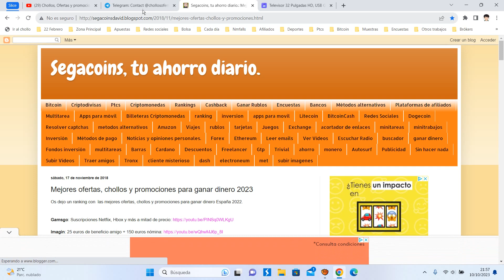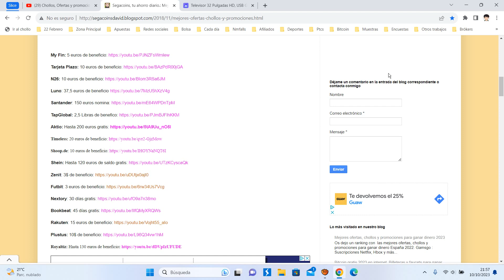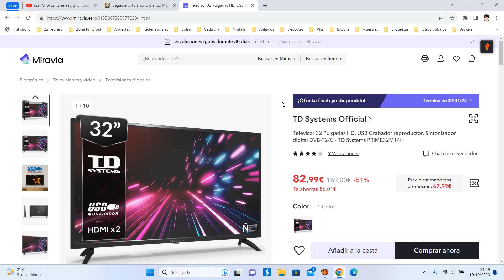📺 ¡Oferta Miravia! TD Systems Televisor 32 Pulgadas HD barato 67,99€ ¡70 DTO! Opinión | Descuento 📺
📺 ¡Oferta Miravia! TD Systems Televisor 32 Pulgadas HD barato 67,99€ ¡70 DTO!

Televisor 32 Pulgadas HD, USB Grabador reproductor, Sintonizador digital DVB-T2/C - TD Systems PRIME32M14H